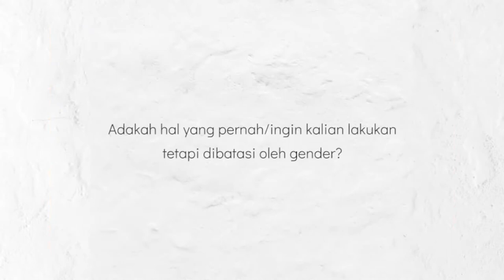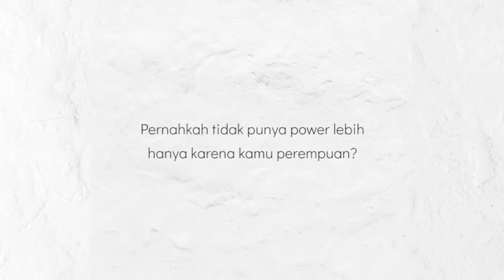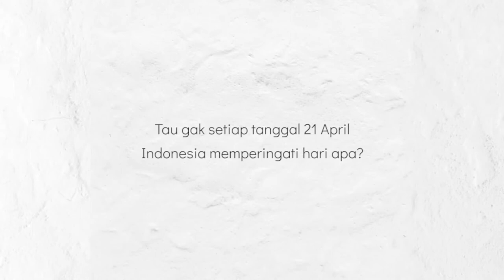Kartini & Perjuangannya di masa kini || Hari Kartini 2020